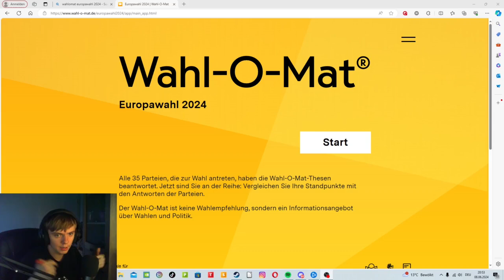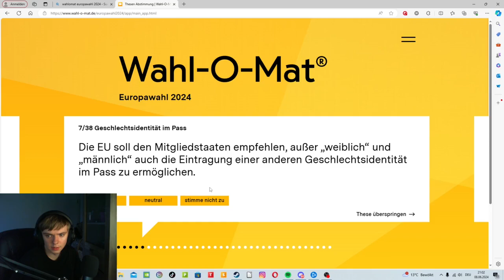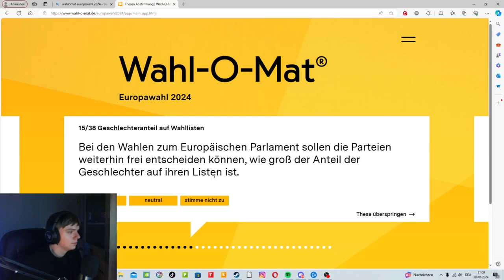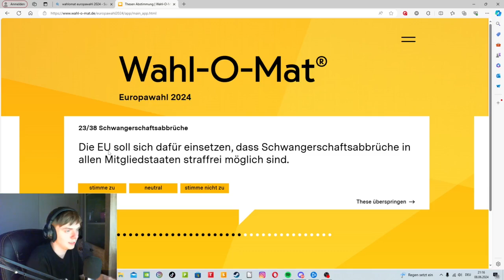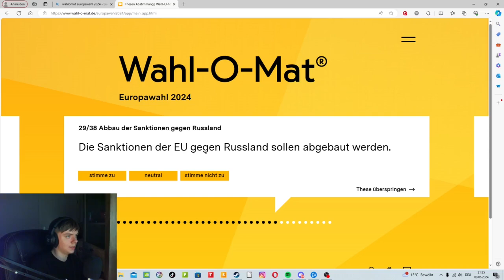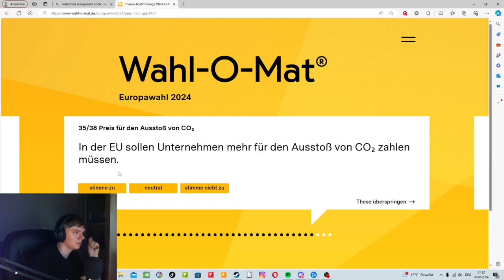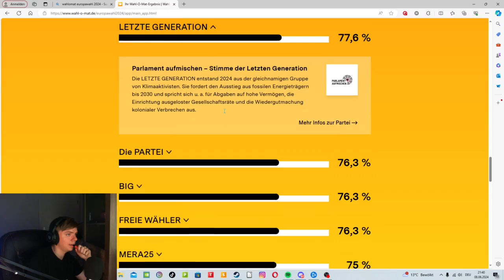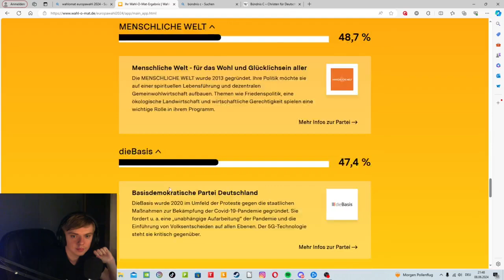Europawahl Wahl o mat